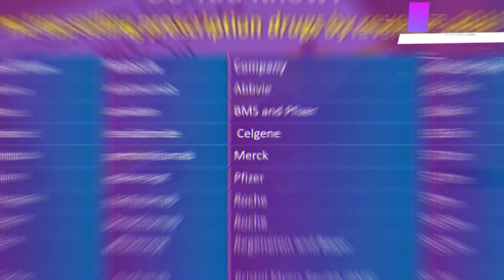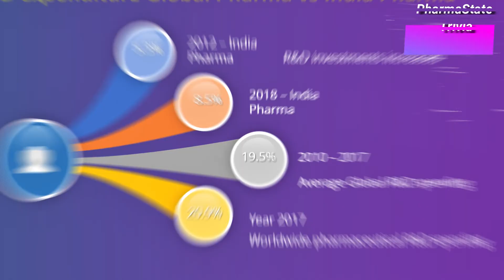Pharma Trivia 2 | Watch to know interesting Pharma Facts, Data & Statistics.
Follow PharmaState Page & get Pharma pharmaceuticals updates daily.